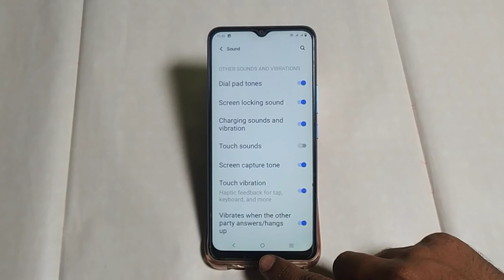Vivo y35 me touch vibration mode on kaise karen ,how to turn on touch vibration mode Vivo y35